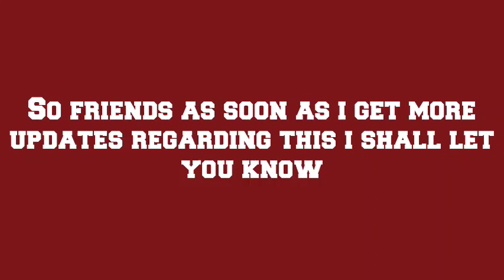BIG BREAKING NEWS : 5 People Arrested For Attacking Sushant Singh Brother || SSR LATEST NEWS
Information.